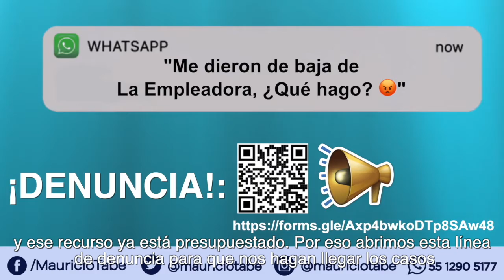¿Te sacaron sin justificación de LaEmpleadora? ¡Denuncia!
¿Te sacaron sin justificación de LaEmpleadora? Comparte tu caso y denuncia aquí 📲